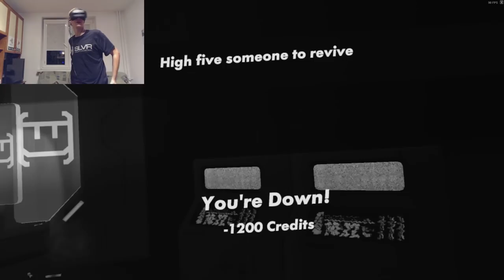WALKA Z ROBOTAMI! • Rec Room VR (w/ Maxplaier)